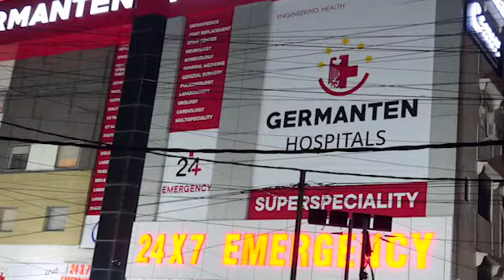Headlines Today | 8th Aug 2024 | KBN NEWS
Headlines Today | 8th Aug 2024 | KBN NEWS | Hyderabad News | Kbn Urdu News Channel Hyd | For More Watch at